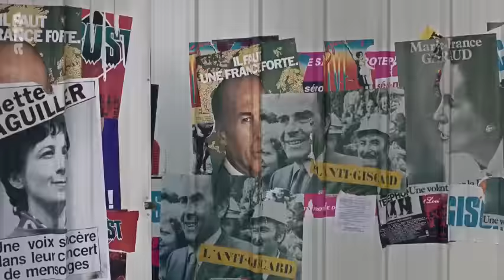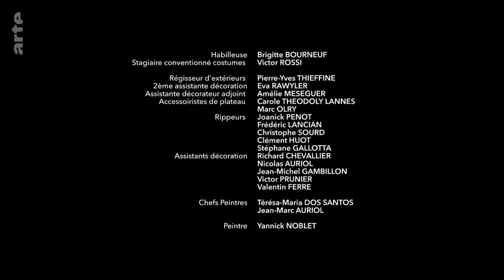FIERTES Capitulo 1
MINI SERIE
Charles en 1981. Victor en 1999. Diego en 2013. Tres eras. Tres generaciones de hombres de la misma familia, sacudidos por avances sociales esenciales. Tres hombres erigidos al rango de símbolo de su tiempo, a quienes cada episodio da a su vez la palabra. Tres historias para decir que no siempre ha sido fácil estar orgulloso. El orgullo es una cronología de la tolerancia aplicada al campo familiar, una historia de la cual el amor de los padres por sus hijos sigue siendo el hilo conductor de un año a otro.